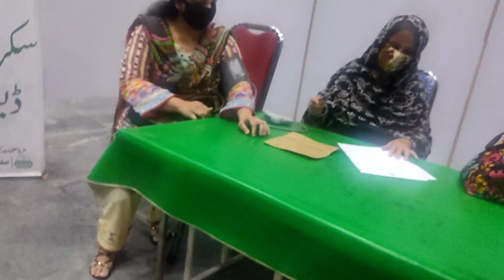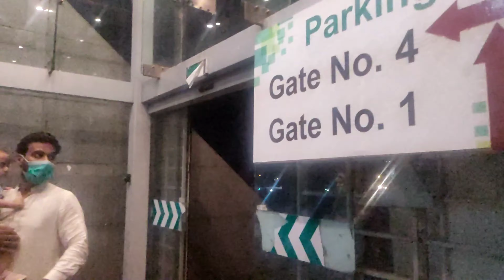🌺🤗 Pakistani Vlogger Morning to Night Routine| Single Mom Daily Life 2021| 2nd Dose Vaccination Vlog